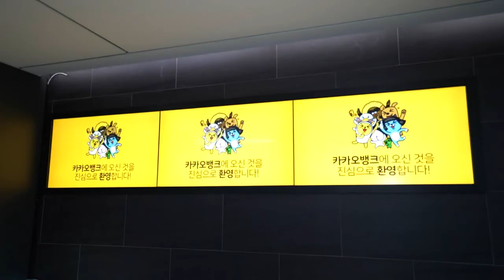금감원, 카카오금융사 '비상대응 적절성' 전방위 점검 (20221017)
SK 판교캠퍼스에서 발생한 화재로 카카오톡 등 카카오 서비스에 장애가 발생하자, 금융감독원이 카카오 금융 계열사들을 대상으로 비상 대응이 적절했는지 전방위 점검에 나섭니다.

금감원은 오늘(17일)부터 카카오뱅크와 카카오페이, 카카오증권 등 카카오 금융계열사를 대상으로 화재로 인한 전산센터 문제 발생에 따른 비상 대응에 심각한 문제가 있었는지 대대적인 점검에 나섭니다.

금융당국 관계자는 "16일까지는 카카오 장애 사태에 따른 금융 계열사들의 전산 거래 상황 파악에 주력했다"면서 "오늘(17일)부터는 이번 사태에 대한 카카오 금융계열사들의 대응에 문제가 없었는지 샅샅이 보게 된다"고 말했습니다.